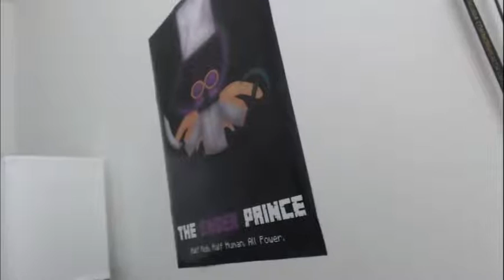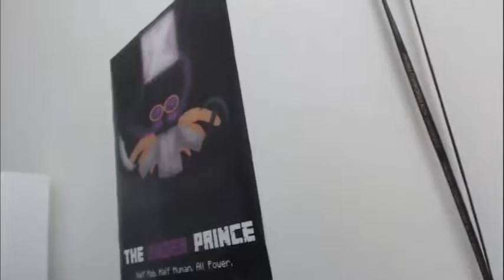Channel Update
Just a quick update on stuff relating to this channel!

In regards to the statement I make about my channel description, please disregard it as I have fixed the issue since recording and exporting this video and I'm too lazy to actually edit this comment into the video.